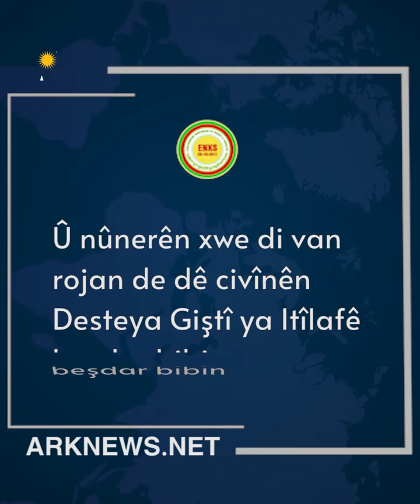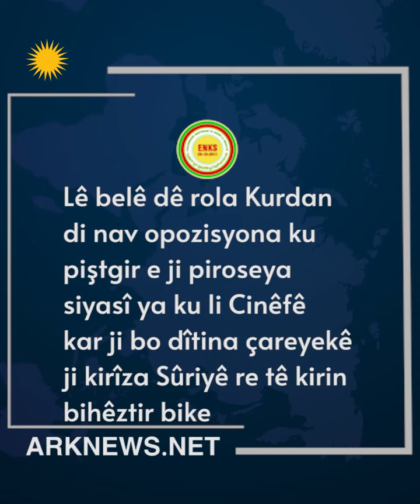Girafîk ENKSê derbarê nûçeya ku Rûdawê belav kiriye daxuyaniyek da